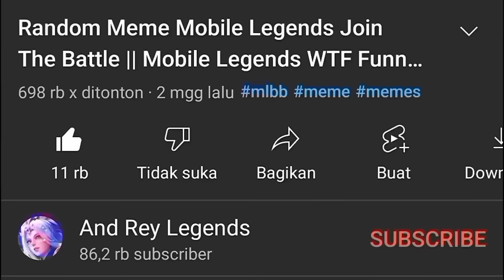Random Meme Mobile Legends join the Battle, Mobile Legends Exe Wtf Funny Moment 🤣 ~Eps 64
~KIRIM VIDEO LUCU KALIAN DI INSTAGRAM SAYA JIKA PKALIAN PUNYA VIDEO LUCU MOBILE LEGENDS ATAU TAG TIKTOK SAYA LANGSUNG 👇😅.

Semoga kalian semua bisa tersenyum dan tertawa ketika menonton video ini😆, saya akan selalu menghibur kalian dengan video-video lucu dari game Mobile Legends. Semoga setelah kalian menonton video ini, kalian akan mendapatkan kemenangan beruntun di mode Peringkat 🎉 Sampai jumpa di video berikutnya. Panggil saya "Lord Meme Mobile Legends".

~ Ayo gabung di Channel Membership And Rey Legends Agar Saya ajari kalian cara jadi YouTuber 👇

TERIMA KASIH KEPADA KALIAN YANG SELALU KIRIM VIDEO UNIK DARI INSTAGRAM DAN TAG TIKTOK 🎊 ,
JANGAN LUPA TINGGALKAN KOMENTAR YA..